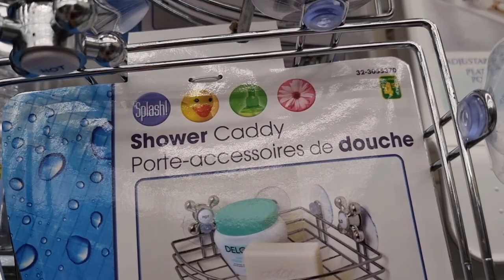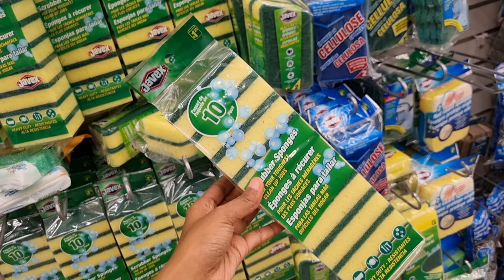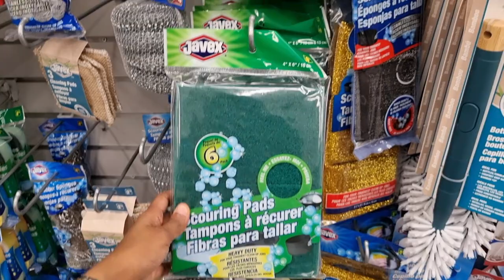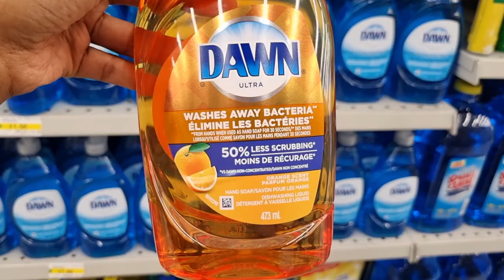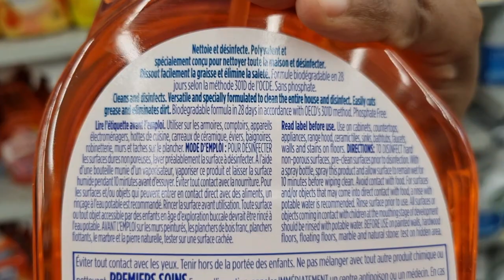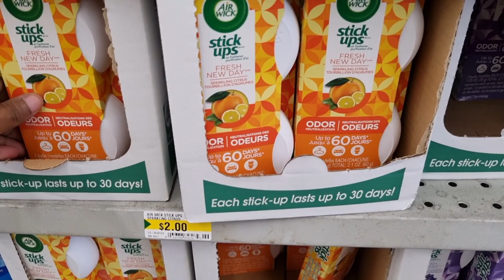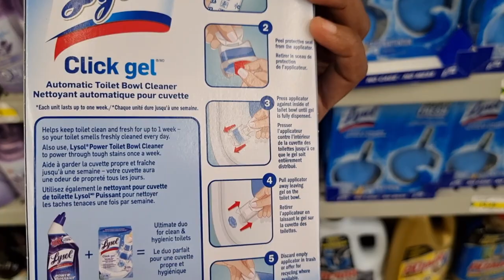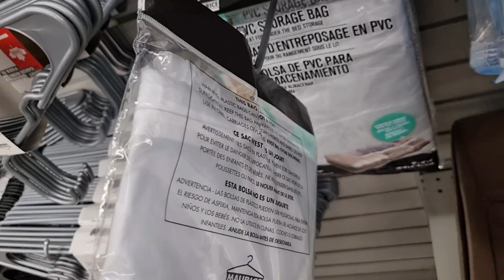Dollarama Great NEW FINDS and BRAND NAME Items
Dollarama New Finds Come Shop with me spring items, kitchen decor, home organization Dollarama Dollar Store *Amazing NEW Finds *Canada's Cheapest Store* Shop with me May 2023*

 dollarama
dollarama canada
dollarama 2023
dollarama haul
all things missy
1 dollar store
99c store
canada 2023
canada vlog
 dollar general 2023
dollarama haul 2023
shopping canada
shopping haul
shopping in canada
dollarama decorations
dollarama clothing
 clothing haul 2023
canada life
99 cent store
99 cent store haul  canada shopping
shop  haul
 dollar store
 dollar general haul
 99 cent only store
living in canada
shopping haul
clothing haul
dollarama makeup haul
dollarama new finds
dollarama home decorations
dollarama dinnerware
kids toys dollarama
dollarama in canada
dollarama shopping
shopping 2023
dollarama new finds for kitchen
dollarama organization
 dollarama organization idea
 dollarama diy
dollarama new finds for skin  dollar store organization
 dollar general shop with me
 dollar general
dollarama diy organization
dollarama makeup
dollarama valentine decor
dollar general
summer day decor 2023
99 cent store
99 cent store
dollar general haul
dollar store haul
dollar
dollar general 2023
dollarama shopping in canada
makeup haul
shopping haul
dollar general
dollar general  2023
dollarama haul 2023
 decor 2023
99 cent store 99 cent store valentines day 2023
dollarama diy organization
makeup